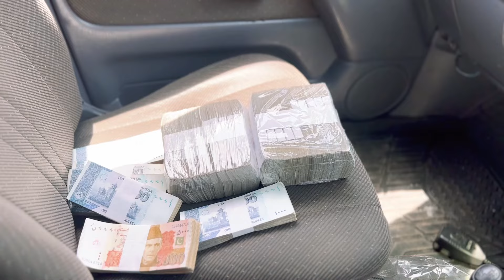Why I Buy New Car | Toyota corolla project